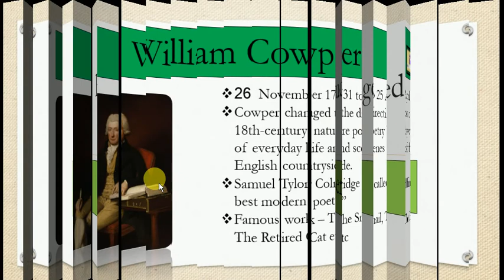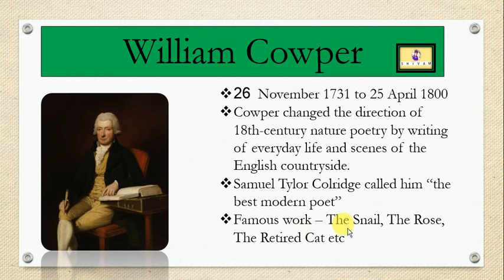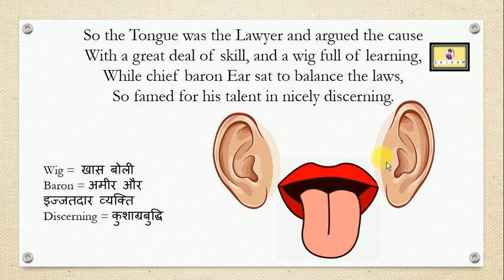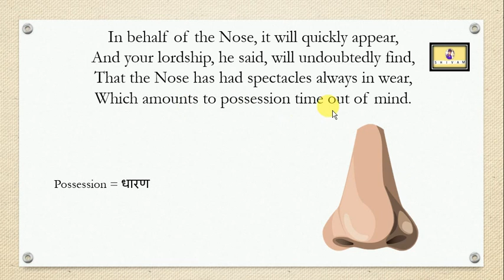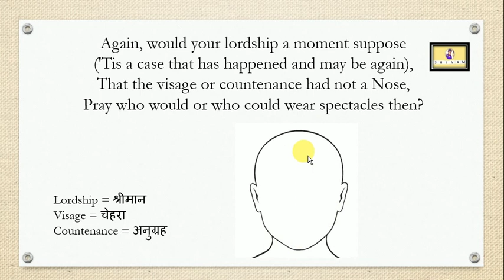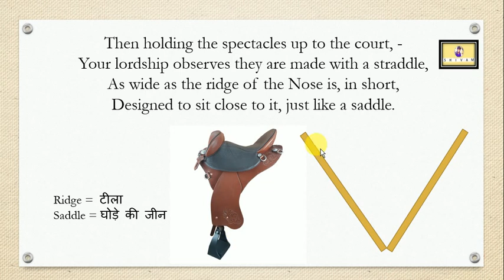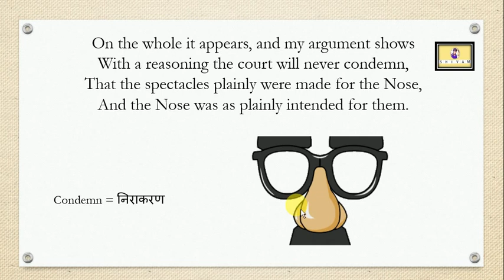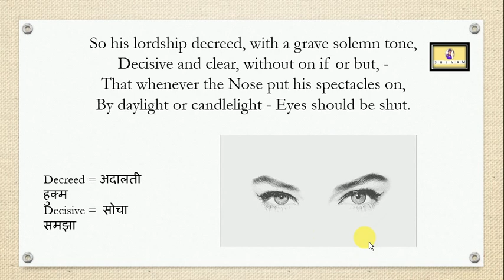Report of an Adjudged Case by William Cowper | Chapter 7 M.P Board Class 10th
Hello, this is Shivam Lotusway and in this video, I am going to tell you about- a wonderful poem that is - Report of an Adjudged Case.

Report of an Adjudged case is written by William Cowper, Explained by Shivam Lotusway.

My Gears:-